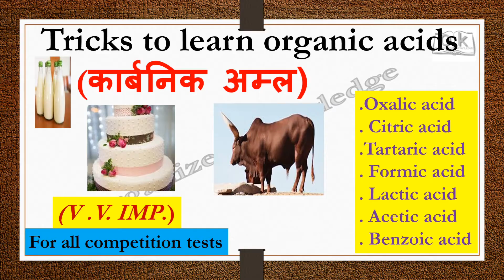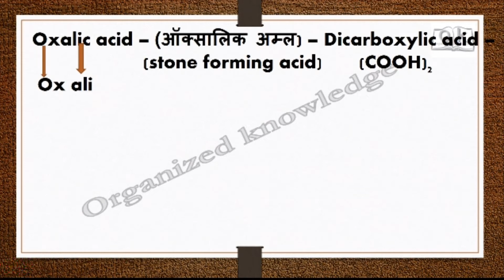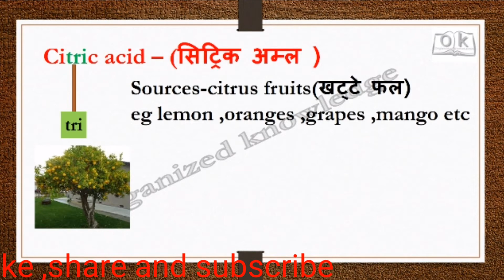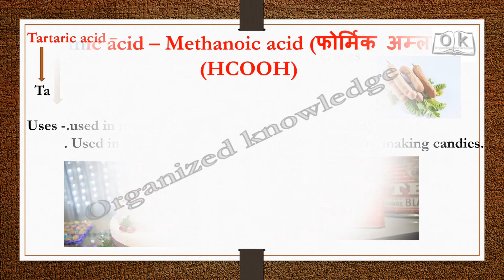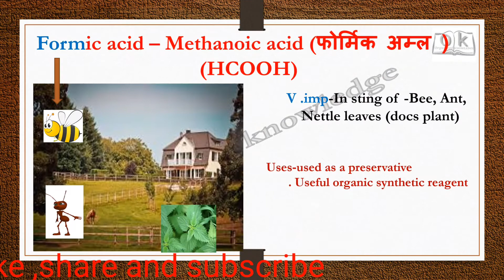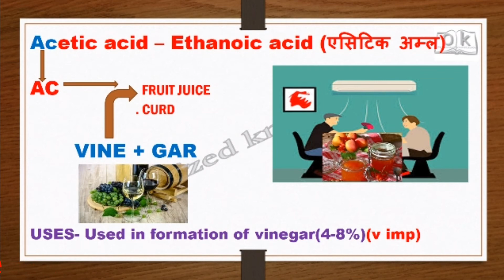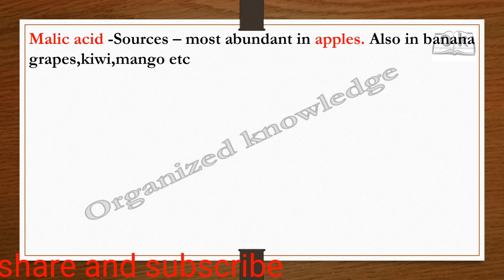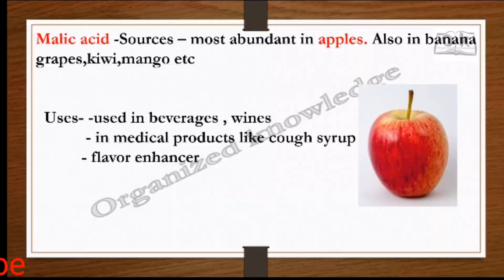Tricks to learn organic acids ,कार्बनिक अम्ल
in this video u will learn about the funny  tricks to learn the organic acids in 10 minutes.

Umeed h aapko ye video pasand ayegi.

MOST IMPORTANT QUESTIONS FOR CHEMICAL REACTION AND EQUATIONS